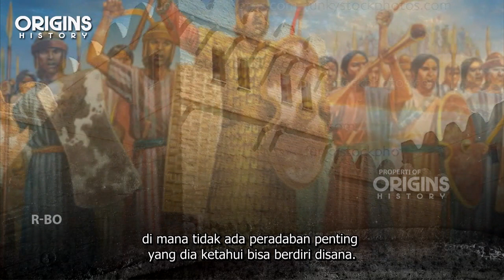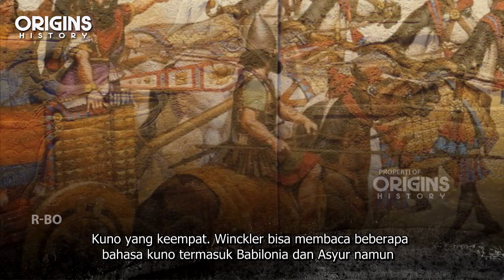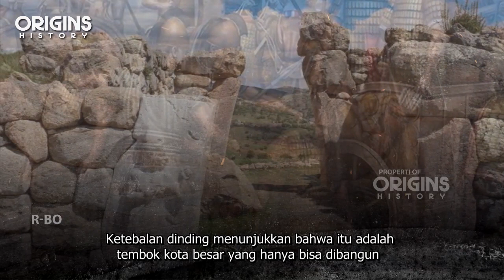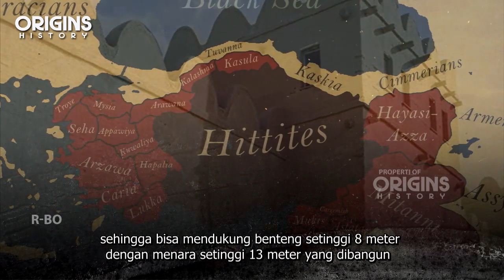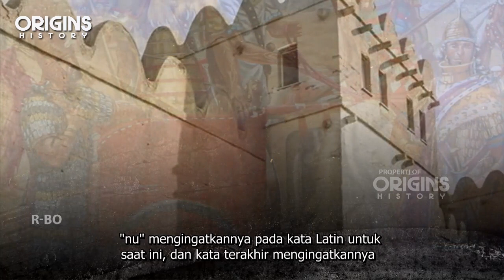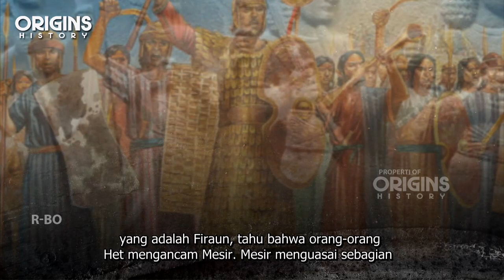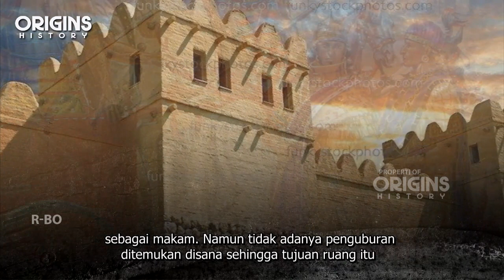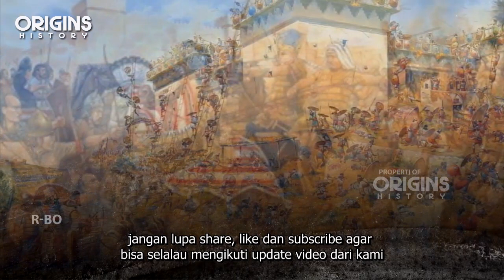Riwayat Kekaisaran Bangsa Het (Hittites) Di Hattusa, Cikal Bakal Anatolia HD720p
Bangsa Het adalah bangsa Anatolia kuno yang menuturkan bahasa dari cabang Anatolia dalam rumpun bahasa Indo-Eropa. Bangsa ini mendirikan kerajaan yang berpusat di Hattusa.